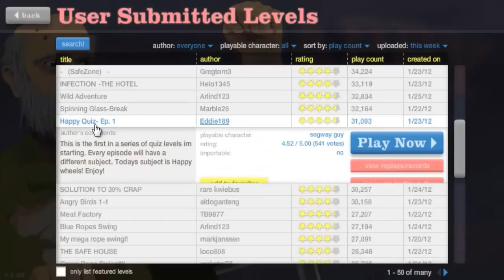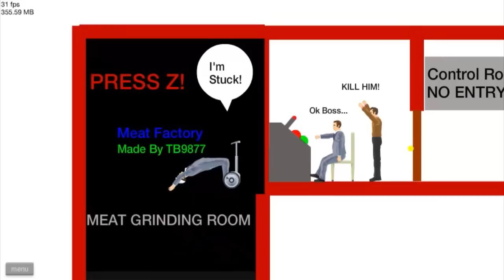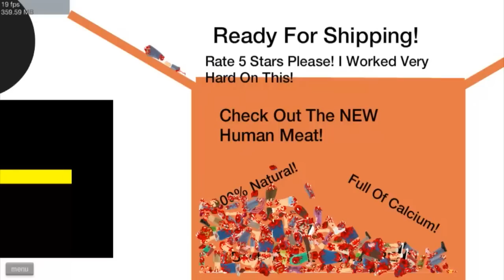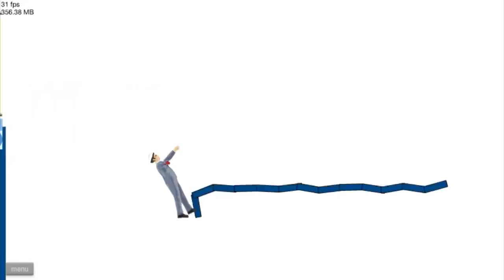Happy Wheels w/Nova Ep.86 - Angry Birds Edition